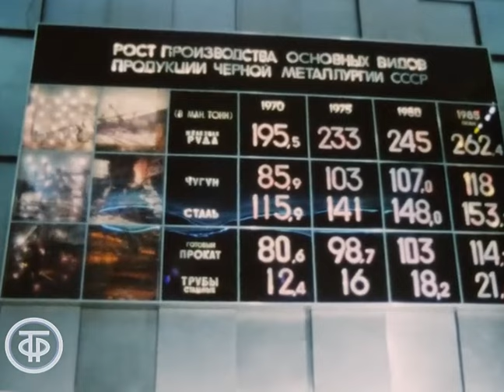День металлурга на ВДНХ. Новости. Эфир 17 июля 1983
Сюжет о празднике в честь Дня металлургов, проходившем на ВДНХ СССР

День металлурга на ВДНХ. Эфир 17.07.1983